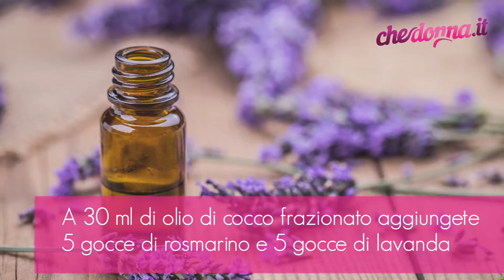I cristalli liquidi protettivi fai da te: la ricetta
Purtroppo i cristalli liquidi in commercio sono composti da siliconi. È possibile però creare in casa quelli che non impediscono l’ossigenazione dei capelli. Bastano olio di cocco, olio essenziale di rosmarino e olio essenziale di lavanda. A 30 ml di olio di cocco frazionato aggiungete 5 gocce di rosmarino e 5 gocce di lavanda. Applicate il composto ottenuto sulle punte asciutte o leggermente umide. L’intera chioma risulterà nutrita e lucidissima